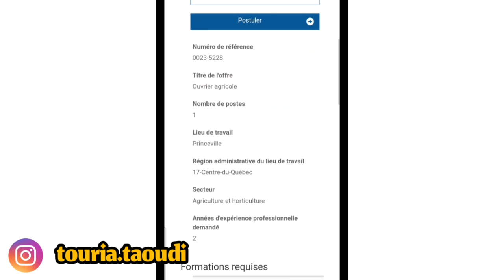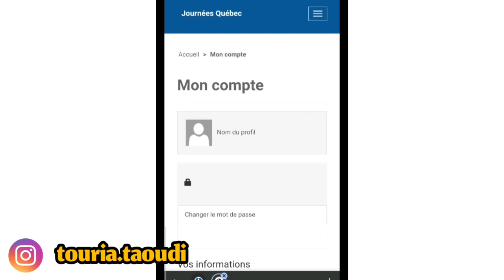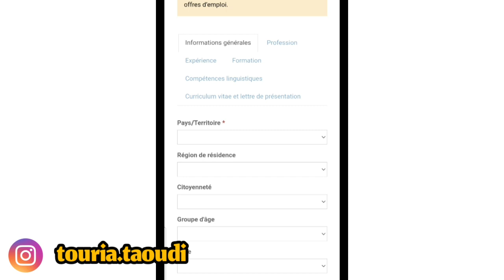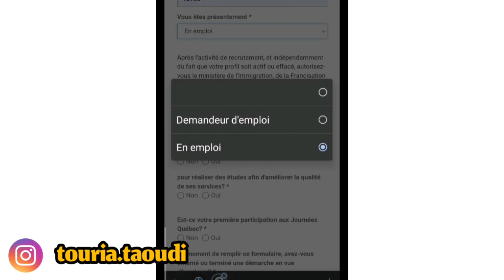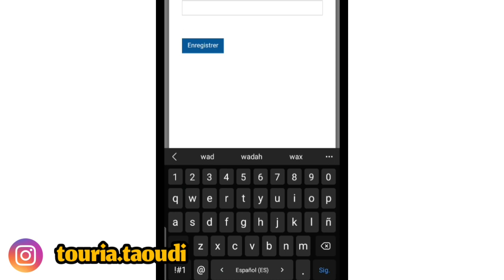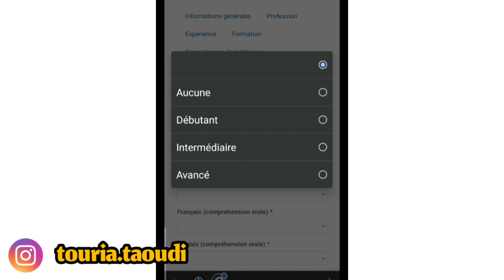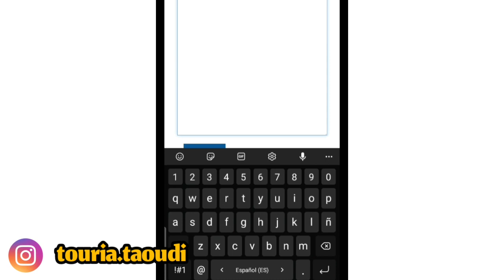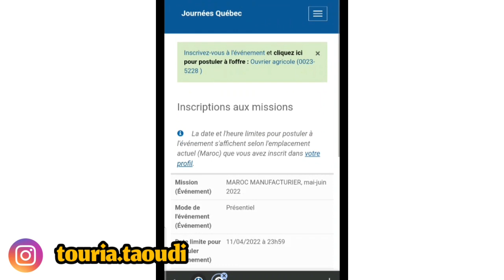أخيرا فتح باب التسجيل للهجرة والعمل في كندا حصريا الطريقة الصحيحة 2022